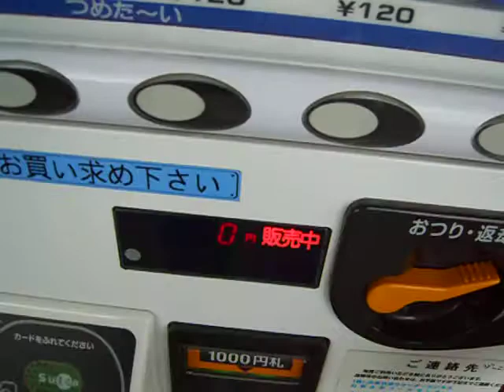鉄道博物館の自販機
120円